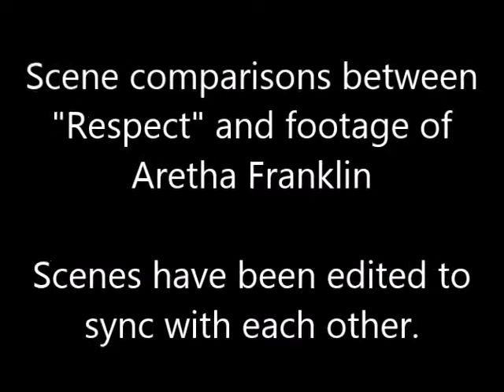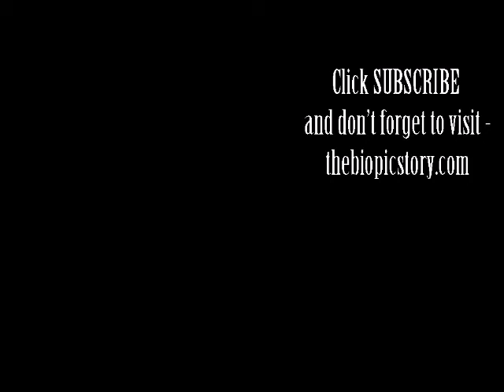Respect - scene comparisons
Scene comparisons of "Respect" (2021) with "Amazing Grace" (2018) and other footage of Aretha Franklin.

Mini review:
"A long running time, sudden shifts in mood and compression of key events all contribute to this biopic of ‘the Queen of Soul’ feeling somewhat soulless."